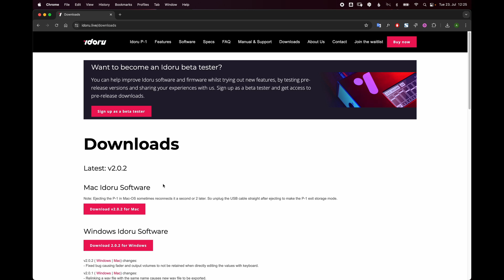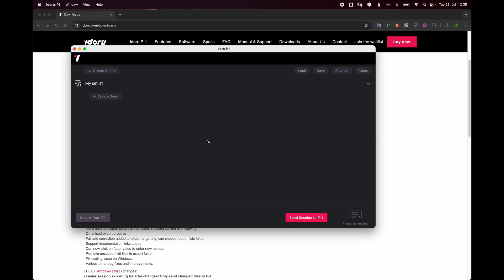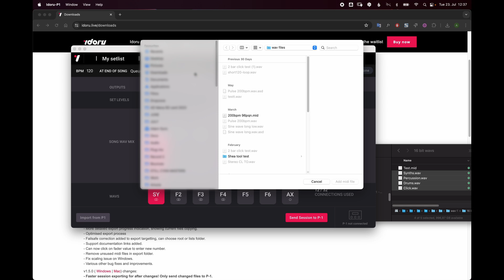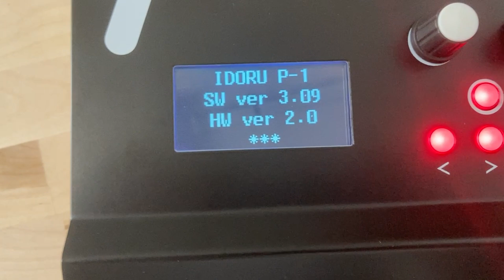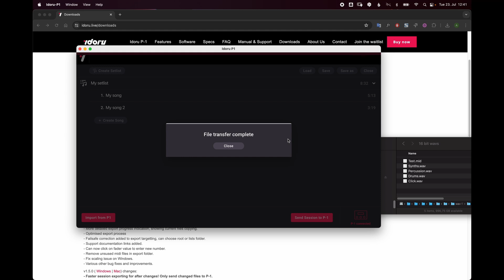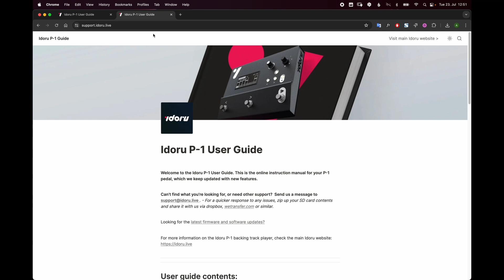Getting started with the Idoru P-1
Just got your shiny new Idoru P-1? This guide will get you up and running in no time.

The Idoru P-1 is a simple, compact, and tough multi-channel audio and midi backing track player. Designed specifically for live musicians.

00:00 - Installing the software
00:53 - Create a new session
01:22 - Add wav files to a song
01:36 - Routing
02:17 - Stereo linking outputs
02:39 - Loading wavs and renaming channels
02:50 - Adding a midi file
03:09 - Duplicating a song
03:37 - Transfer session to the P-1
04:41 - Load setlist on P-1
04:47 - Controlling the P-1
05:21 - Updating sessions on the P-1
05:41 - Finding more support for using the Idoru P-1